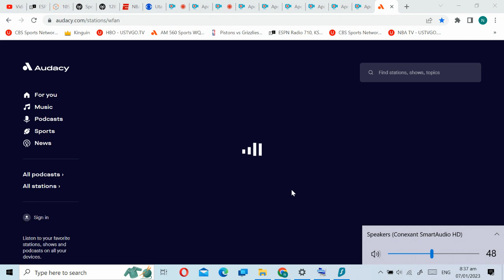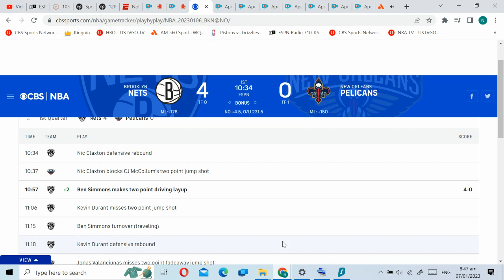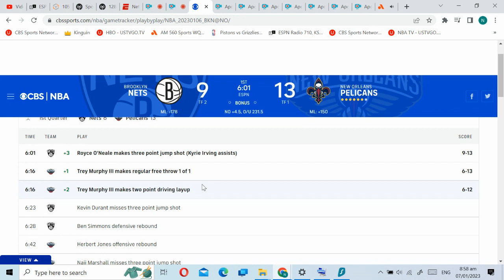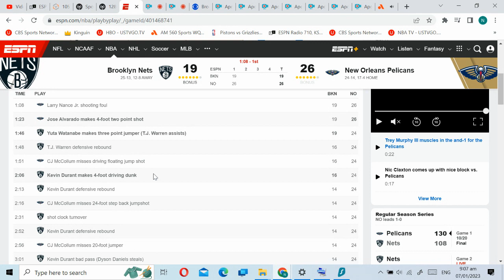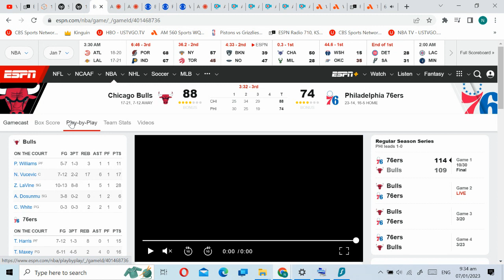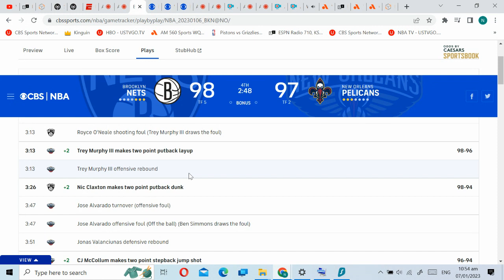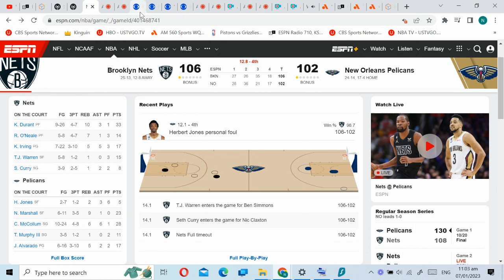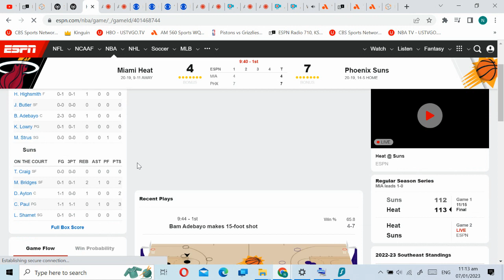recording 2023 01 09 06 51 03